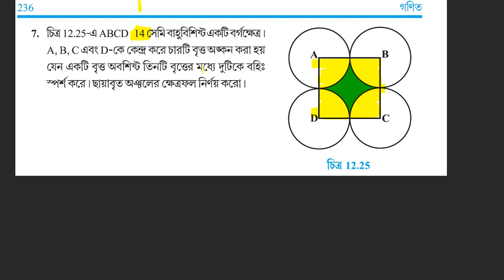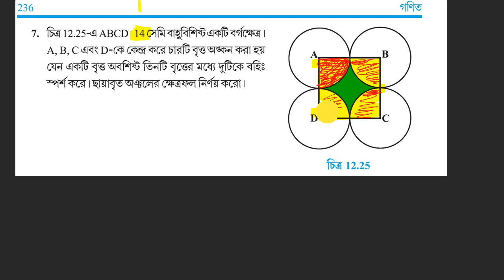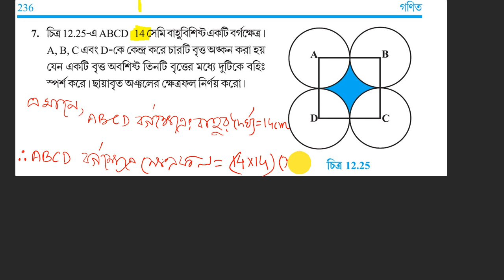tripuraschoolclasses Class 10 math exercise 12.3 Question No. 7